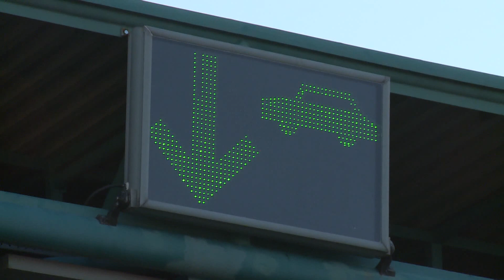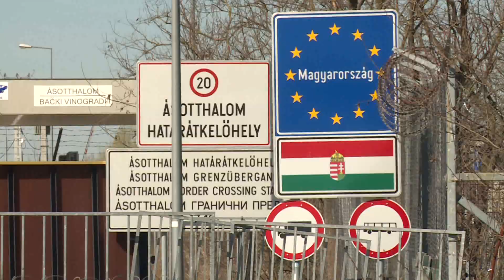2020.05.13. - A Szerbiába és a Magyarországra való belépés feltételei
Kihirdették a határok újranyitására vonatkozó jogszabályokat Szerbiában és Magyarországon is. Az ezzel kapcsolatos részleteket tette közzé hivatalos Facebook-profilján dr. Pásztor Bálint.